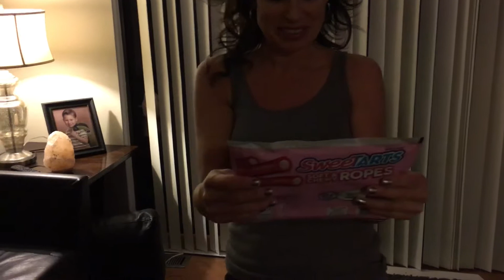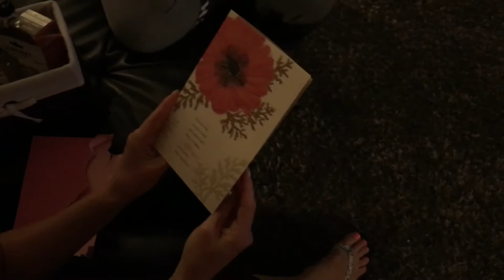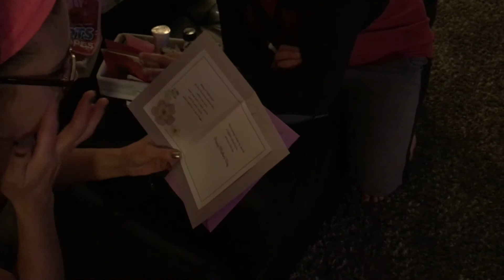My MOMS MOTHERS DAY SURPRISE!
Random selfie lol